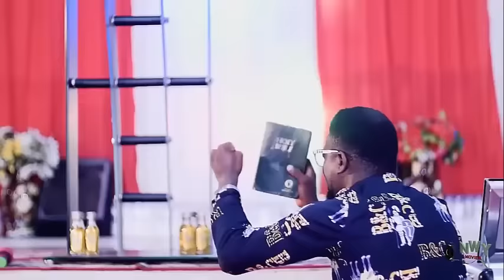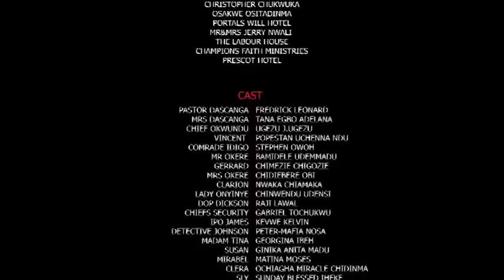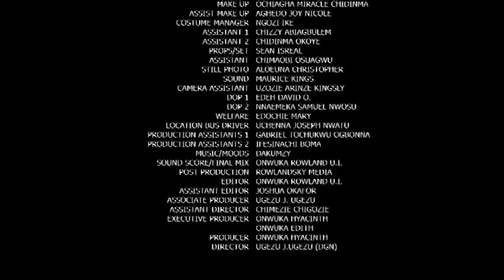Pastors Wives Are Not Saints (A MUST WATCH)Tana Adelana/Frederick Leonard/Georgina Ibeh 2024 Movie